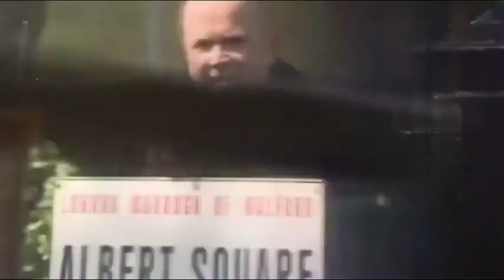Eastenders..Peggy Fulfils A Bucket List Wish.. 13/5/16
Peggy has a ride around the square in a milk float. 13th May 2016